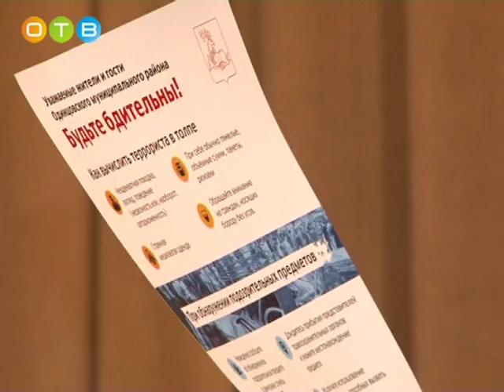Заседание антитеррористической комиссии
Подготовка к новогодним и рождественским праздникам стала центральной темой расширенного заседания антитеррористической комиссии Одинцовского района. Ключевой задачей для органов местного самоуправления, правоохранительного блока и спецслужб является проведение комплекса мероприятий, направленных на обеспечение безопасности в жилом секторе, местах народных гуляний, на стройках и транспортных объектах, а также в местах торговли.